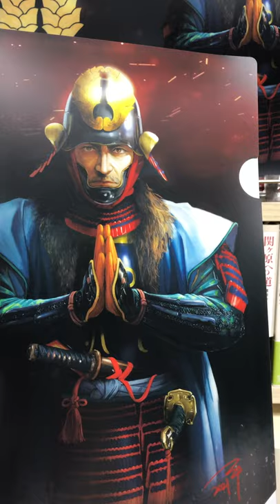【限定品】クリアファイル（鍋島直茂公）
構想1年・・・、特製クリアファイルが、ようやく完成しました。
添田一平先生による、鍋島直茂公画。
佐賀戦国研究会公式。テーマは、江上八院の戦い。

品質にこだわって制作しており、光の辺り具合によっても、絵の印象が変化します。

当会は、
2012年の発足から9年間、佐賀市内を中心に、ゲストをお招きしての講演会企画や、歴史シンポジウムを開催しています。

クラウドファンディング要素も兼ねておりますので、いいなと思われた方はぜひ、ご購入頂けると有難いです。

コロナ流行が収束すれば、また佐賀の街場で講演会やシンポジウムを企画します。よろしくお願いいたします。

佐賀戦国研究会